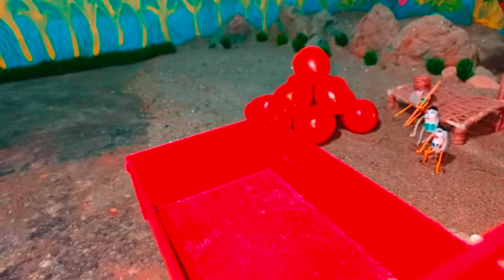DIY tractor Tomato 🍅 cultivation | mini tractor plow machine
Explore how a DIY mini tractor and trolley are used

to transport a heavy load of tamato in this
fascinating science project.

In addition, if you want to support us more, please give us Super Thanks(❤️💛💚)  right below the video.